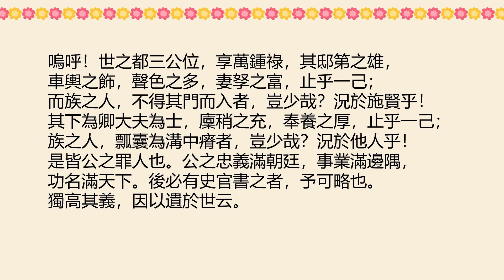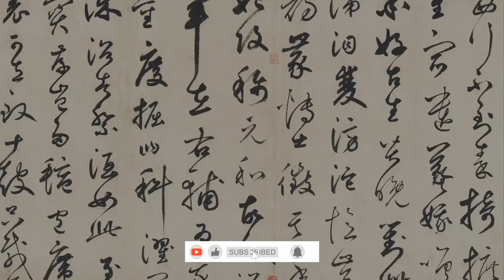錢公輔 · 義田記《古文觀止》第 160 篇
義田記
錢公輔

范文正公，蘇人也。平生好施與，擇其親而貧、疎而賢者，咸施之。方貴顯時，置負郭常稔之田千畝，號曰義田，以養濟群族之人。日有食，歲有衣，嫁娶凶葬皆有贍。擇族之長而賢者主其計，而時其出納焉。日食，人一升；歲衣，人一縑；嫁女者五十千，再嫁者三十千；娶婦者三十千，再娶者十五千；葬者如再嫁之數，幼者十千。族之聚者九十口，歲入給稻八百斛。以其所入，給其所聚，沛然有餘而無窮。仕而家居俟代者與焉，仕而居官者罷莫給。此其大較也。

初，公之未貴顯也，嘗有志於是矣，而力未逮者三十年。既而為西帥，及參大政，於是始有祿賜之入，而終其志。公既歿，後世子孫修其業，承其志，如公之存也。公既位充祿厚，而貧終其身。歿之日，身無以為斂，子無以為喪。惟以施貧活族之義，遺其子而已。

昔晏平仲敝車羸馬。桓子曰：「是隱君之賜也。」晏子日：「自臣之貴，父之族，無不乘車者；母之族，無不足於衣食；妻之族，無凍餒者；齊國之士，待臣而舉火者三百餘人。以此而為隱君之賜乎？彰君之賜乎？」於是齊侯以晏子之觴而觴桓子。予嘗愛晏子好仁，齊侯知賢，而桓子服義也。又愛晏子之仁有等級，而言有次也。先父族，次母族，次妻族，而後
及其疎遠之賢。孟子曰：「親親而仁民，仁民而愛物。」晏子為近之。觀文正之義，賢於平仲，其規模遠舉，又疑過之。

嗚呼！世之都三公位，享萬鍾祿，其邸第之雄，車輿之飾，聲色之多，妻孥之富，止乎一己；而族之人，不得其門而入者，豈少哉？況於施賢乎！其下為卿大夫為士，廩稍之充，奉養之厚，止乎一己；族之人，瓢囊為溝中瘠者，豈少哉？況於他人乎！是皆公之罪人也。公之忠義滿朝廷，事業滿邊隅，功名滿天下。後必有史官書之者，予可略也。獨高其義，因以遺於世云。